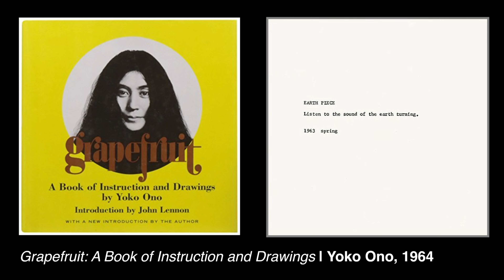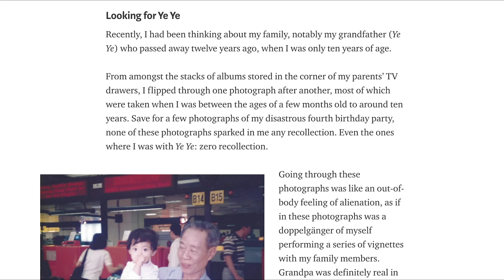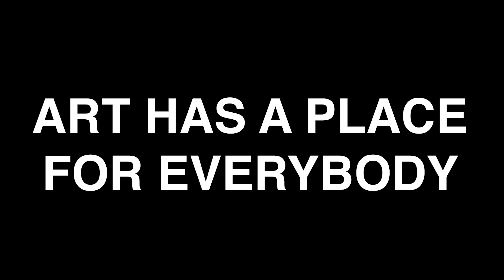Why is Grace Serving? | Philadelphia | ArtistYear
Meet ArtistYear AmeriCorps member Grace Wong!

Grace served as a Visual Art Resident Teaching Artist in Philadelphia, PA. Grace is originally from Queens, New York and has had an excitement for visual art since the age of five. Grace graduated from Carnegie Mellon University with an interdisciplinary bachelor’s degree in fine art and global systems & management, and an additional major in human computer interaction. She is a visual artist who uses participatory interventions, photography, creative writing and new media to document ephemera and investigate how human activity exists across fluid networks in the context of lived experiences, collective histories, and the sociocultural fabric of the post-Internet era.

Grace also has experience in digital marketing and research through her work at the Pittsburgh Cultural Trust and Carnegie Mellon Center for Machine Learning and Health and volunteer work at the Mattress Factory, Hello Neighbor, and Book’em Books-to-Prisoners program. Grace is looking forward to building artistic roots within communities through ArtistYear as an ArtistYear AmeriCorps Fellow in Philadelphia!

Find out more about Grace and why she serves in her introductory video.